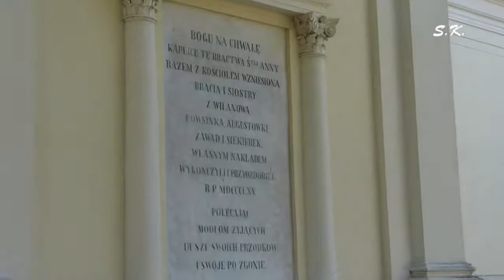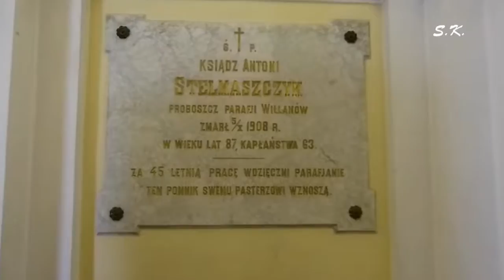Kościół św. Anny w Wilanowie (Warszawa)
Kolegiata św. Anny – kościół w warszawskim Wilanowie wzniesiony w 1772 według projektu Jana Kotelnickiego.